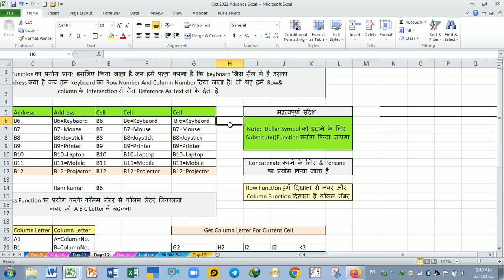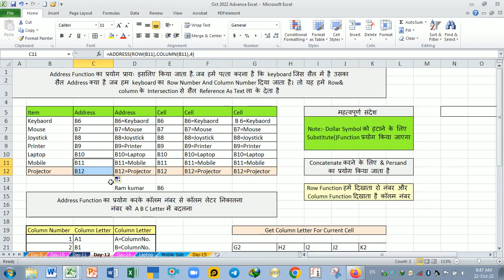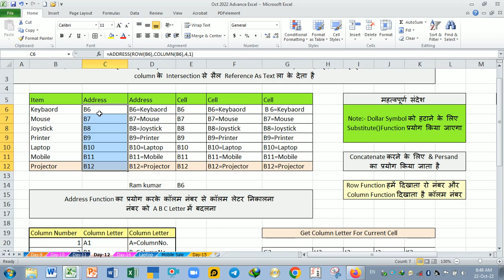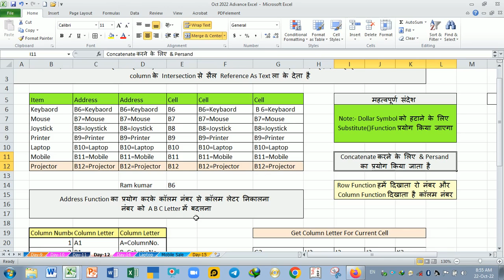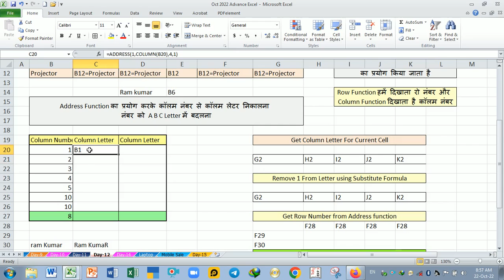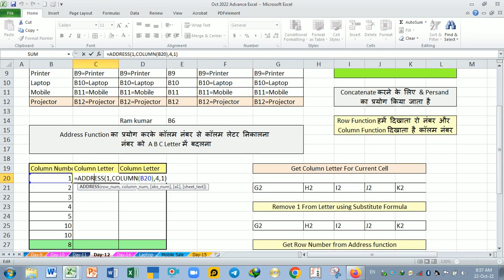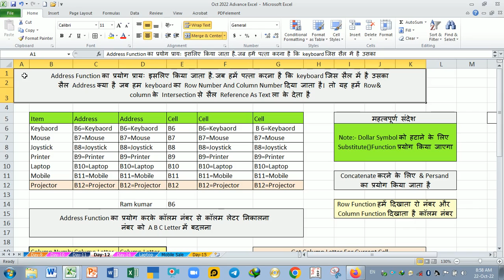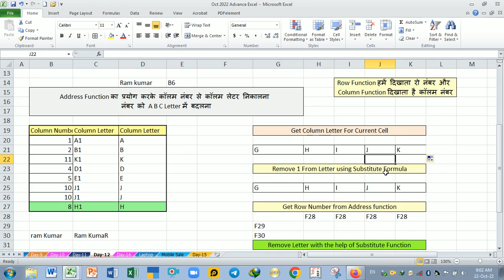Advance Excel Training Day-14 Address Function in Excel | Address Function in Excel in Hindi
how to use address function in excel
address function in excel
Excel address function
function address in excel
excel address function how to use
use address function in excel
address function in excel in hindi
address function kaise use karte excel me
address formula in excel
excel address function in hindi
indirect(address excel) in  hindi
what is a cell address in excel hindi
example of cell address in excel
excel cell function in hindi
indirect(address(row() column()))
excel cell address formula
how to get cell address in excel vba
excel return cell address of match